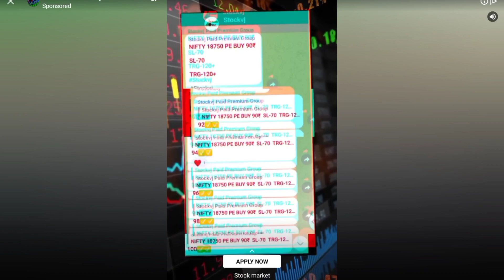PIRATE SHIPS KNOW THE STEPS HOW TO FIGHT AGAINST YOUR ENEMY